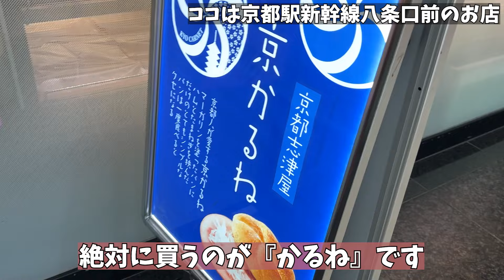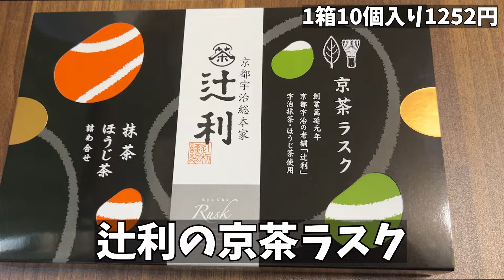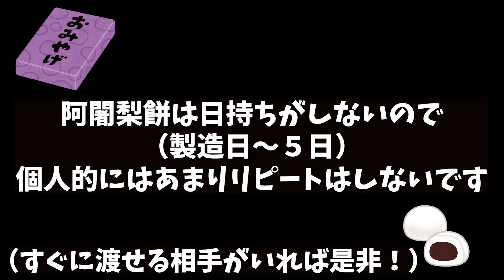京都出身の私が何度もリピートする京都駅のお土産５選！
京都駅のお土産の中で、京都出身の私が
いままで何度もリピート買いするお土産を５つご紹介します。

※マイクを購入したのではじめて声入れしてみました。
まだまだ慣れませんが、少しずつ皆様に伝わりやすくなるよう
がんばります…( ﾟДﾟ)！！

１　0:14 志津屋のカルネ
２　0:46 西利の味すぐき
３　1:16 京都北山マールブランシュ　茶の菓
４　2:02 こたべ
５　2:33 辻利の京茶ラスク